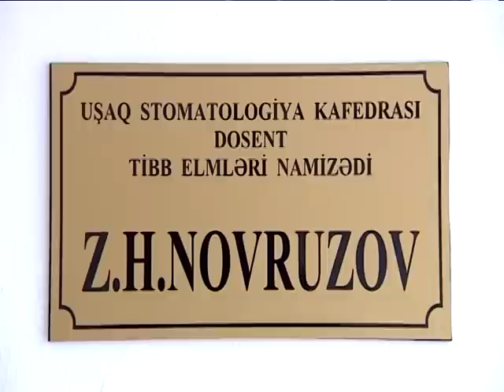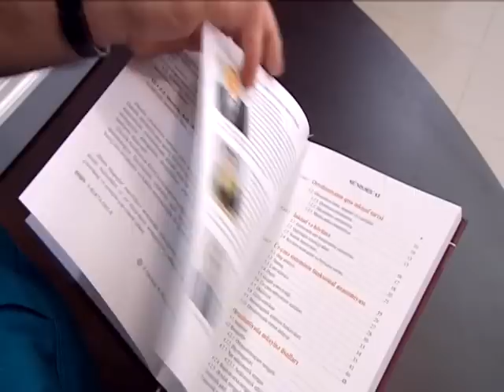Uşaqlarda dis əyriliyi & Ortodont Zaur Novruzov